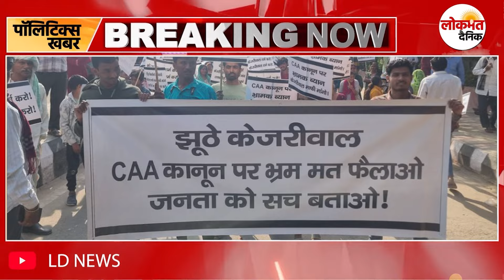Modi को घेरना पड़ा AAP को भारी, Kejriwal को पड़ी गालियां, हिंदू शरणार्थियों ने करदी CM की कुटाई !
After Delhi Chief Minister Arvind Kejriwal's statement on CAA, Hindu refugees have started protesting in front of his house. Women and children also participate in the demonstration. The police have stopped all the protesters in front of Kejriwal's house through barricades.

Amidst this protest, CM Kejriwal said, 'I had told yesterday how CAA is dangerous for the country and how its implementation will bring a large number of infiltrators from neighboring countries across the country. Today the Home Minister has given his statement on that. I will answer this in a press conference.

Delhi CM Kejriwal, while reacting to CAA, had said that after the implementation of this law, there will be more migration than in 1947. He had said, 'With the implementation of this law, how safe will it be if the people of Pakistan come to India? Theft, rape, dacoity and riots will increase. Would you like it if people from Pakistan and Bangladesh came and built slums near your house?